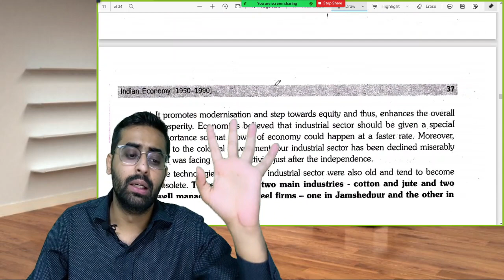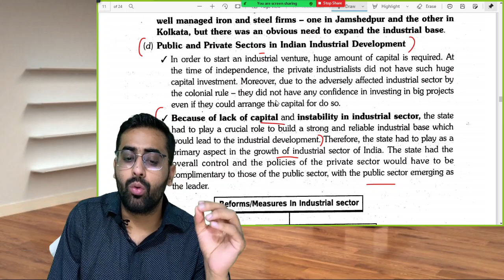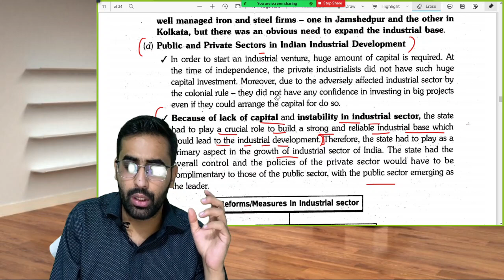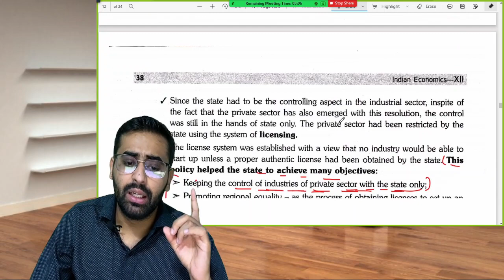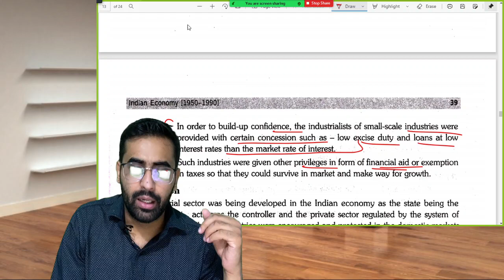# 13 Indian Economy Between 1950-1990 | IMPACT ON INDUSTRY | 12 Class Eco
S.N. Arora Classes is engaged in providing qualitative commerce education to society. We provide complete tutorials for all commerce courses of Class 12, Class 11, and other commerce courses. We also provide Pendrive lectures of all professional courses like CA, CS & CMA at affordable prices.

To know about the courses call our helpline number: 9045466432, 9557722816

Download App now for more lectures & notes. You Can also buy any lecture of any class from 1-12 & lecture of professional courses also from a content store in App & ask any queries in-app.

CA Nikhil Arora is a dynamic & qualified Chartered Accountant. As a brilliant student and a position holder at the school level, he owns experience of over 8 years in teaching. He is a favorite amongst students for his unique style of teaching & friendly behavior.
He aims to enhance student performance and has always been helping individuals solve the toughest problems. Nikhil Arora has a zeal for teaching and that is quite evident in his past work and the results his students have achieved.